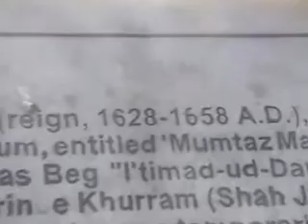A trip to the Taj Mahal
A day at the wonderful Taj Mahal, India